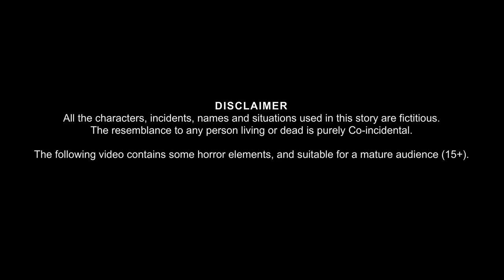ভুতুড়ে চাপাকল | Bhuture Chapakol | Dynee Bangla Golpo | Bengali Horror Stories | Rupkothar Golpo